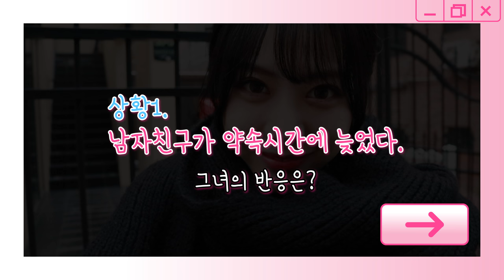브레이브걸스 연애 시뮬레이션 은지 / Brave Girls Dating Simulation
브레이브걸스 멤버 중 최고의 연애 상대는 누구인가!

 브레이브걸스의 연애 시뮬레이션을 공개합니다♡
 3월 24일(금)까지 최고의 연애 상대인 브레이브걸스 멤버에게 '좋아요'를 눌러 투표해주세요!